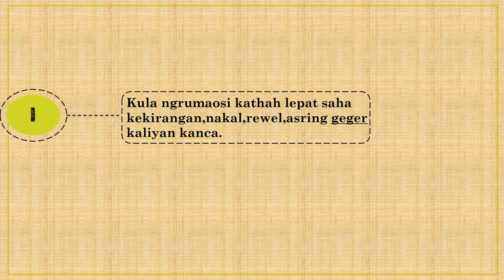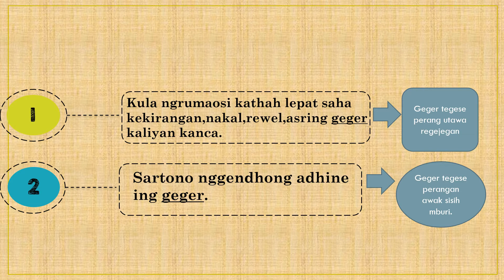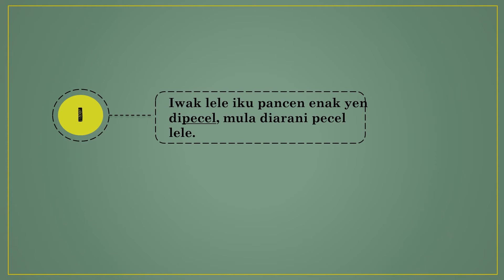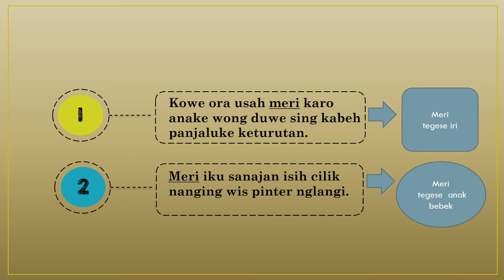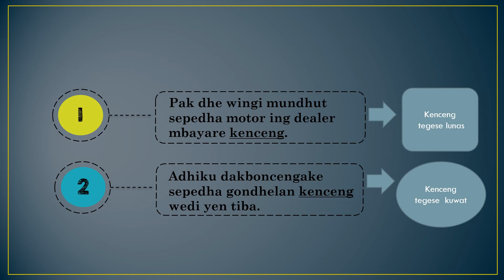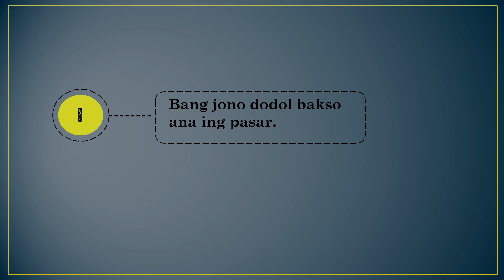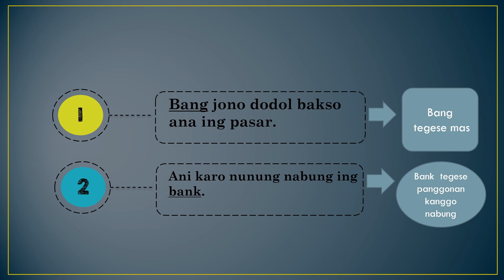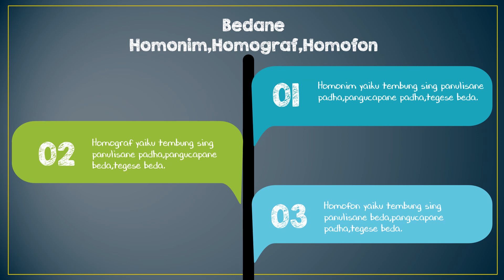TEMBUNG HOMOGRAF lan HOMOFON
Semoga bermanfaat.